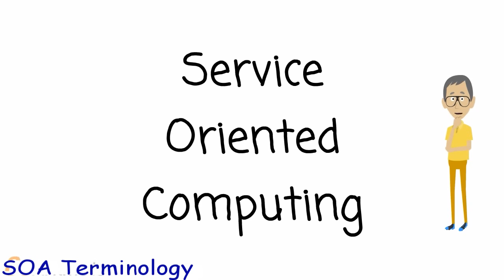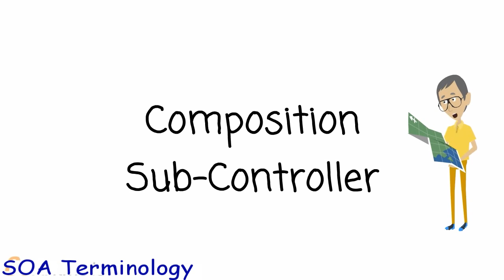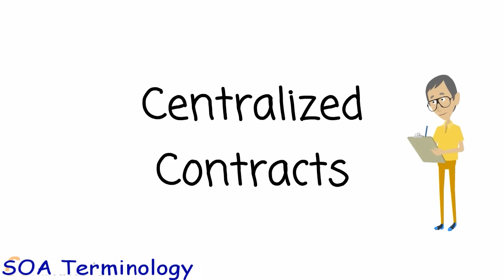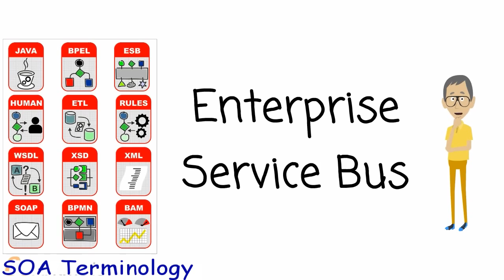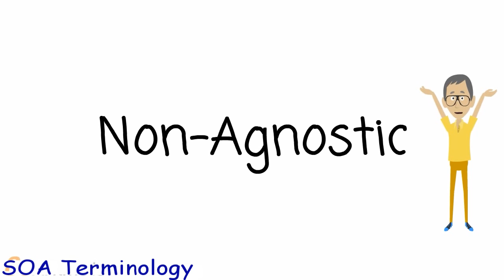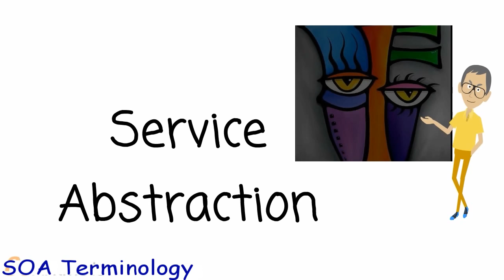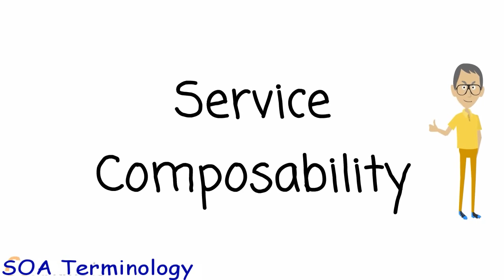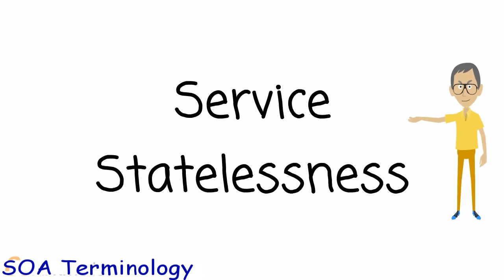SOA Terminology Final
Part of the SOA Fundamentals course being produced for Udemy and SkillFeeds.  This lecture covers most of the terms used in any of the certification exams for SOA Professional.  Terms included are: What is Service Oriented Computing; Service Oriented Architecture; Service Inventory; Atomic Service; Facade; Composition Controller; Orchestration; Autonomy; Statelessness; Standardized Service Contracts; Loose Coupling; Concurrent Contracts; Centralized Logic; Centralized Contracts; Centralized Schemas; Reusability; Composability; Composition Sub-Controller; and more.